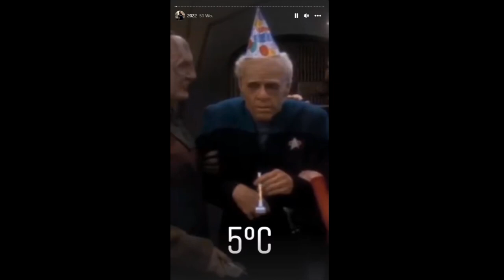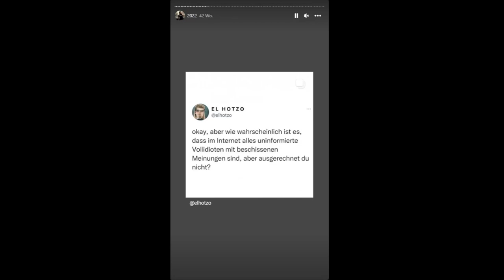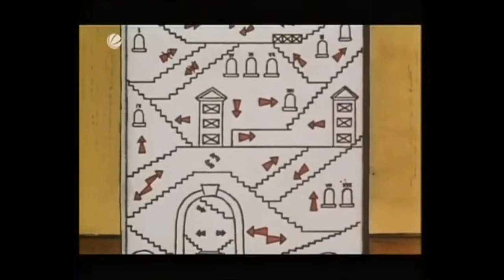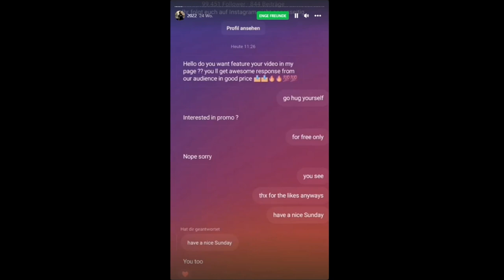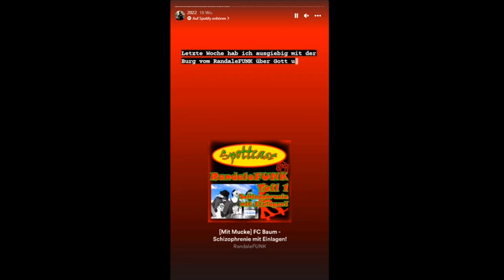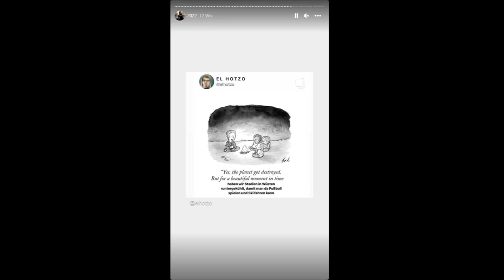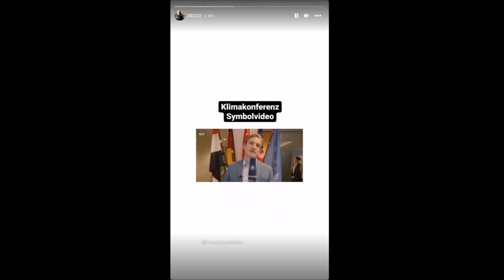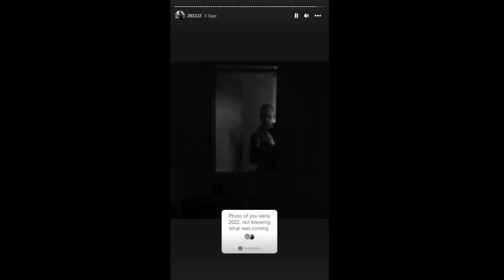🎬 GEMISCHTE TÜTE 2022 (Jahresrückblick in Schnibblern)